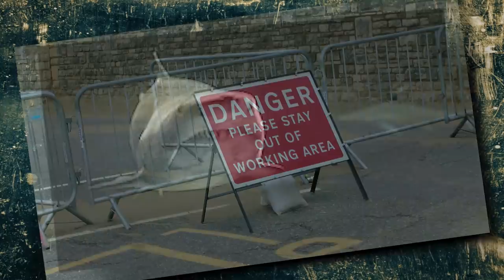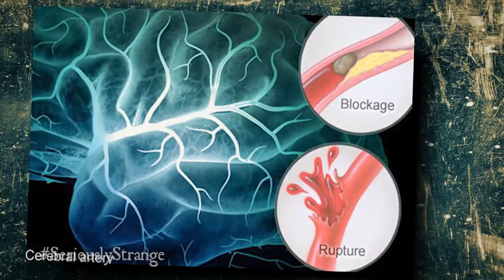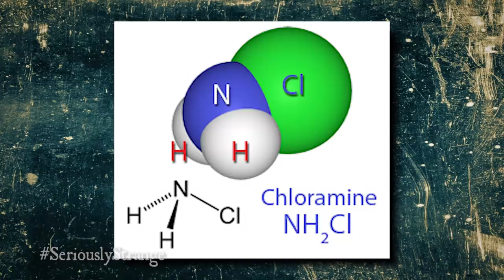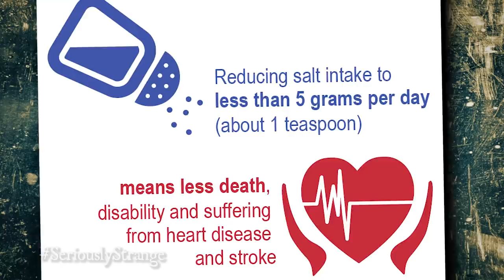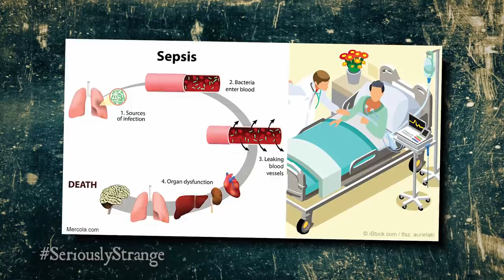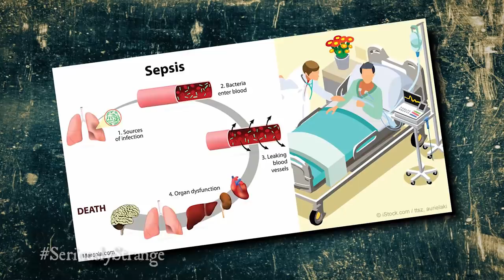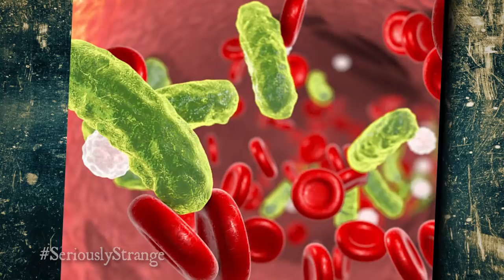10 UNSUSPECTING THINGS THAT ARE ACTUALLY DEADLY | TWISTED TENS #54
In this world, you need to be careful what you do, because even the most innocent of things may have a darker side...

CHAPTERS:
0:00 INTRO
0:36 10. CERULEAN POISON
1:49 9. KISS OF DEATH (Kissing Bug)
3:21 8. REST IN PEACE (Sleep)
4:58 7. RADIATION WITHIN (Radon)
6:10 6. A CLEAN DEATH (Bleach)
7:29 5. INCONSPICUOUS THREAT (Loris)
8:36 4. AQUA-MORTIS (Water Intoxication)
10:12 3. UNFORESEEN PREDATORS (Cows)
11:47 2. SODIUM CHLORIDE (Salt)
13:17 1. JUST A GUT (Sepsis)

Seriously Strange is a series that covers frightening and bizarre topics from the world around us. From twisted top 10 lists to creepy countdowns to gripping true crime stories, Seriously Strange has all you need to feed your desire for the dark.